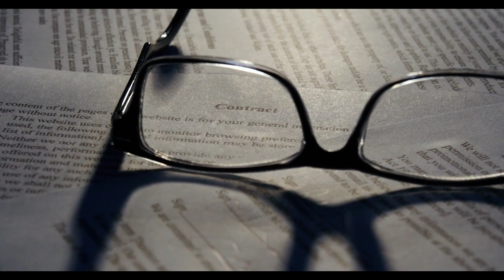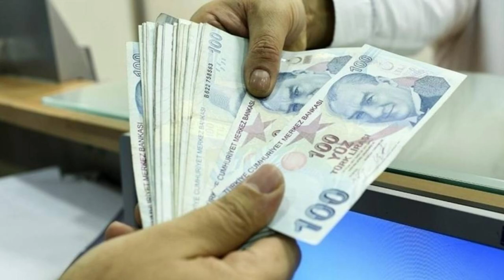Tüm emekliler bu indirimden faydalanıyor! Duyan akın ediyor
Paylaşmak istediğiniz fikir ve düşünceleriniz varsa benimle paylaşmayı unutma.